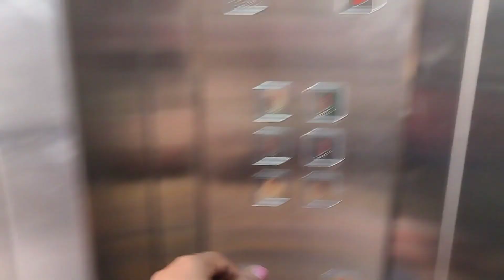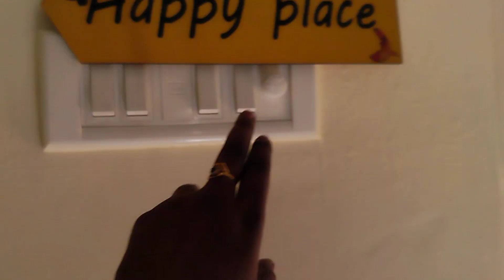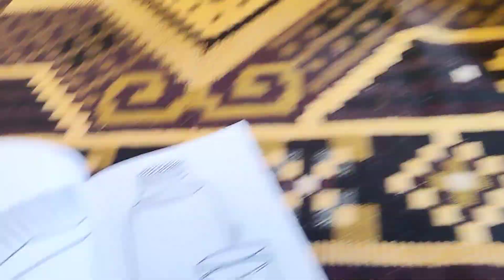রান্না করাটা একটা therapy তাই মাঝের মধ্যে অনেক কিছু রান্না করতে বেশ ভালো লাগে🍽️dailyvlog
রান্না করাটা একটা therapy তাই মাঝের মধ্যে অনেক কিছু রান্না করতে বেশ ভালো লাগে🍽️🥰